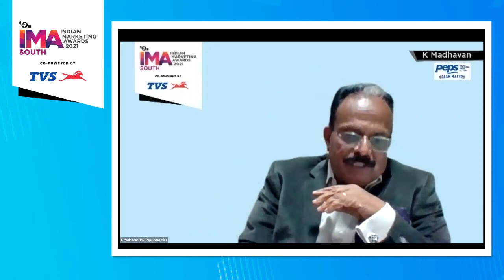Valedictory Address : K Madhavan, MD, Peps Industries